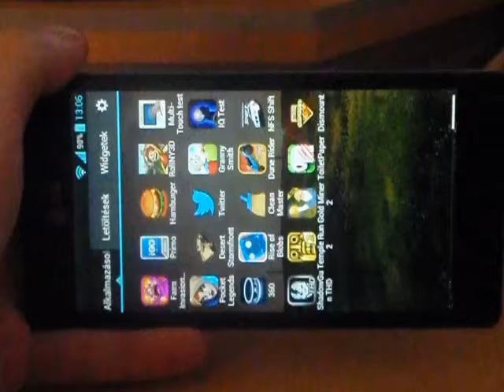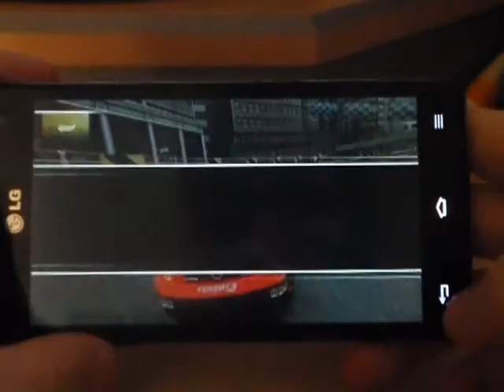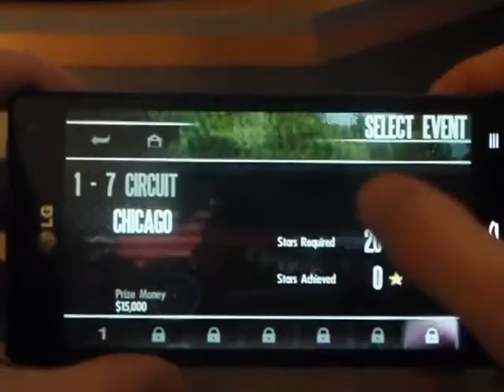LG Optimus 4x HD Need For Speed Shift Gameplay